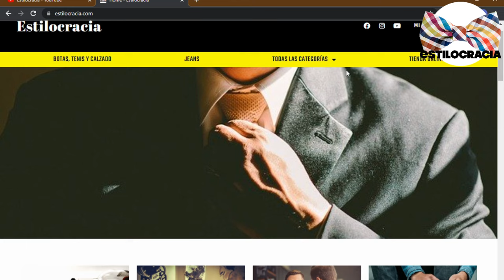MEJORES modelos DE botas TIMBERLAND #2023 🥾!!!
🥾 ¿ERES amante DE LAS timberland ? ENTONCES este video es PARA TI 👍🏻 !!

00:00 Inicio
01:23 Timberland Earthkeepers
03:55 Timberland Pro
05:18 Timberland Chillberg
06:55 Timberland Icon 6 Inch Premium
08:30 Timberland White Ledge

Visita nuestro sitio asociado de Amazon para productos de tu interés: